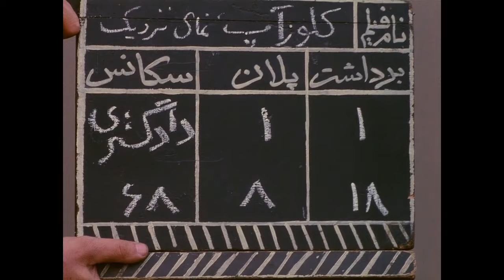Martin Scorsese on Abbas Kiarostami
Martin Scorsese reacts to the work of Iranian master Abbas Kiarostami.